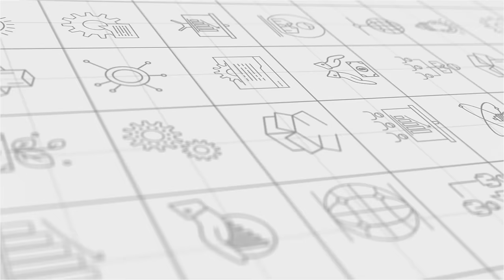Stepping into the Digital Era | Small Business to Smart Business with Moneycontrol and DBS Bank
Tune in to the sixth video of our podcast series, dedicated to empowering SMEs.

Discover how SME's can leverage the vast array of available tools and technologies to unlock unprecedented opportunities, improve operations, and stay ahead in the dynamic and competitive market landscape.

Join us on SmallBusinesstoSmartBusiness, presented by DBS Bank and Moneycontrol. Partnered.